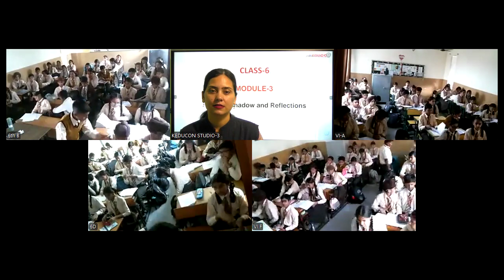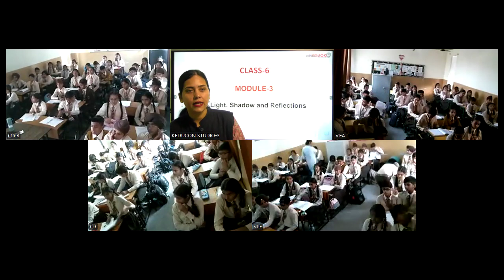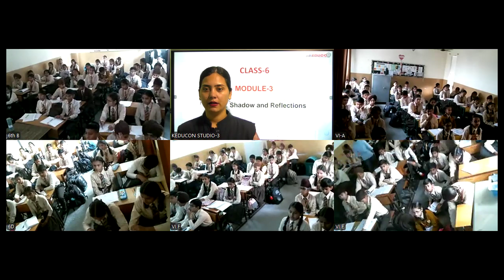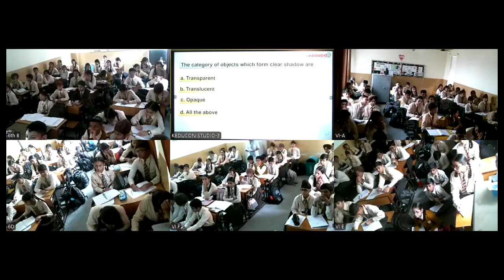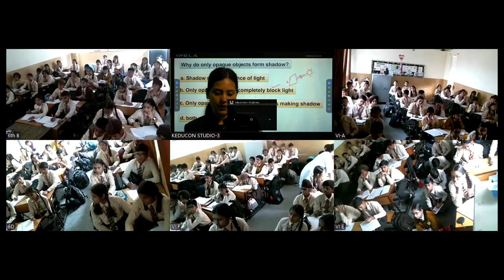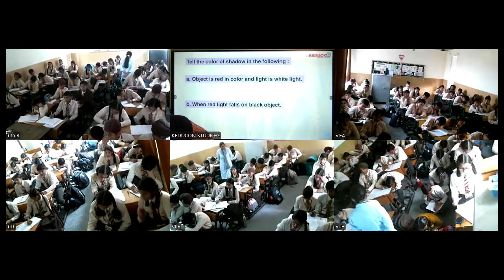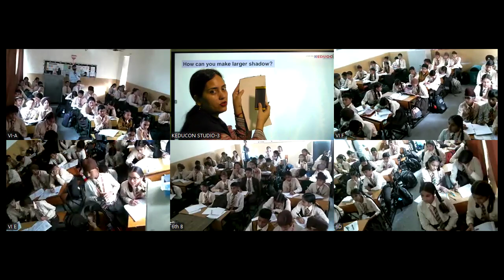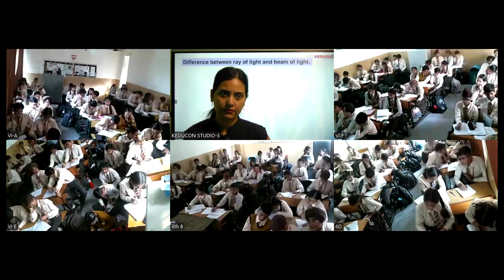MRC, class 6 science 11.11.24 | QnA | Shadow | Eclipse | Lateral Inversion | Rectilinear Propagation